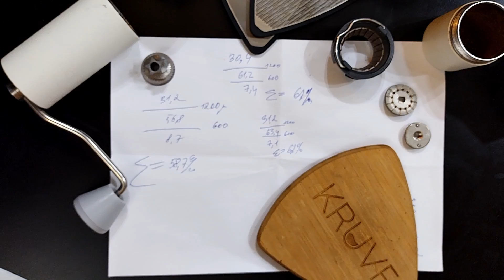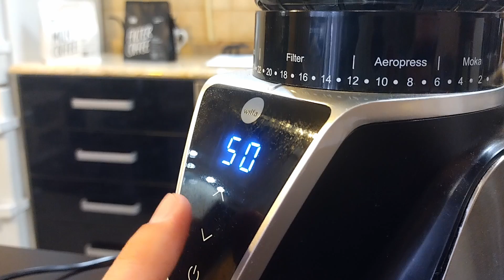Лучшая кофемолка для дома: 4 типа до 10 тыс. руб. Отличия ножевых, жерновых, ручных, электрических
В этом видео рассказываем, как выбрать лучшую кофемолку для дома. Показываем и сравниваем разные типы.
👇Подробнее о кофемолках из видео и их аналогах 👇

00:00 Типы кофемолок до 10 тысяч рублей
В этом бюджете представлены 4 типа домашних кофемолок: ножевые, ручные жерновые, электрические псевдожерновые и классические жерновые.

01:17 Ножевые кофемолки (Delonghi KG210 и аналоги)

02:55 Ручные жерновые (Timemore и аналоги)

04:34 Ручные с керамическими жерновами 🤔

05:53 Псевдожерные кофемолки (Delonghi KG79 и аналоги)
✨ Аналоги: Delonghi KG89 Kitfort КТ-741 Kitfort KT-717 Rondell RDE-1151 Rommelsbacher EKМ 200 Melitta Molino

08:21 Электрические жерновые ⌀38мм (Nivona NICG 130 и аналоги)
✨Аналоги: Wilfa WSCG-2 Solis Scala Rommelsbacher EKM 300 Kitfort КТ-744 ProfiCook PC-EKM 1205

10:11 Вывод обзора: как выбрать и сравнение?
Так же читайте текстовый обзор кофемолок для дома до 10 тысяч рублей для эспрессо и турки (джезвы) на сайте